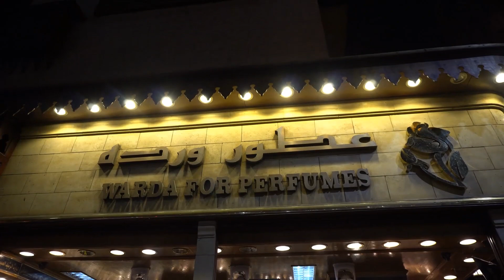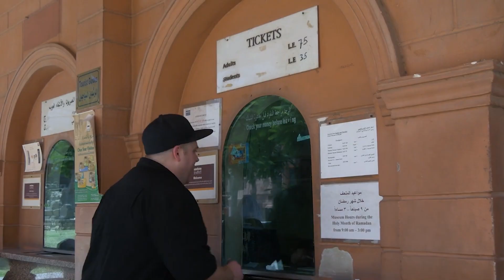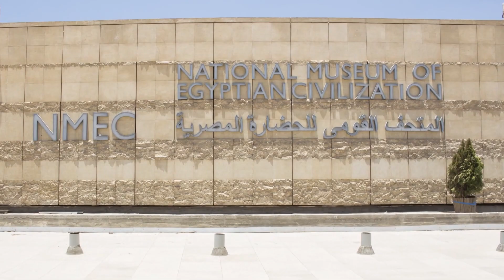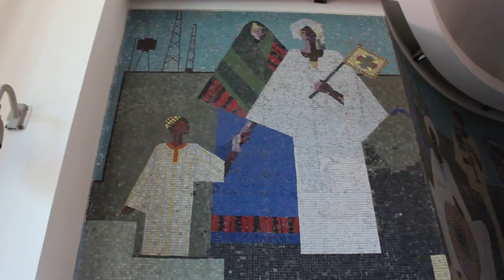Top 10 Things To Do In Egypt, Cairo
Amazon Plane Neck Pillows !

Comfortable Travel Blankets !

Travel Headsets !